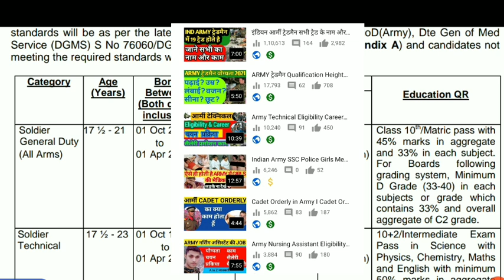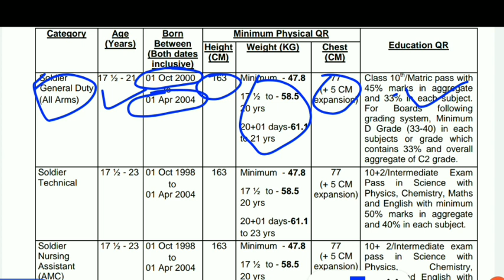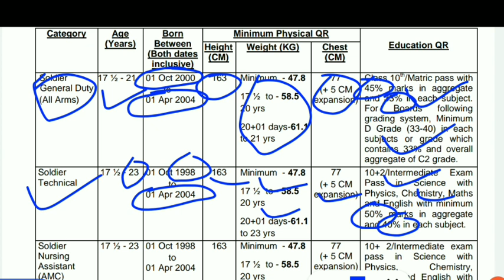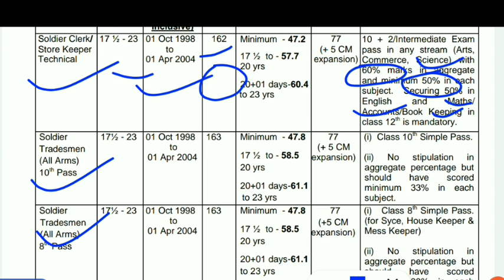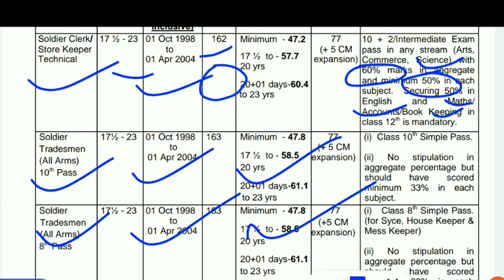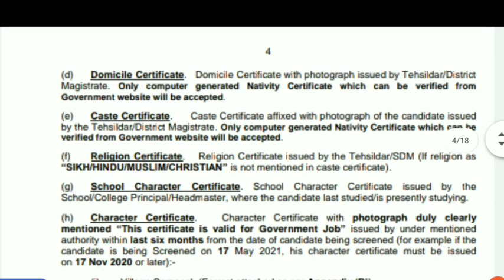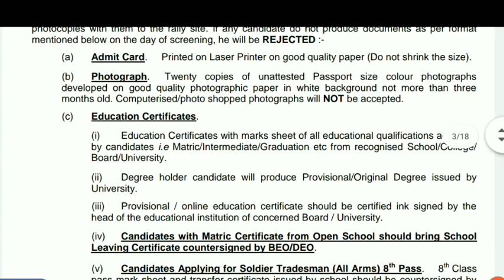Indian Army New Rally Bharti Notification Release For Jammu & Kashmir 2021 I ARO Srinagar, Pulwama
Jammu and Kashmir ARO Srinagar Mein Army rally bharti hone ja rahi hai, justly online form bharane ki prakriya 2 April 2021 se Jari hai jo m ki online form bharane ki prakriya 2 April 2021 se Jari hai jo ki 2 may 2021 Tak kar sakte hain, is rally bharti Mein lagbhag Sabhi trade per Bharti Li ja rahi hai, yeah rally bharti 17 Mai 2001 se shuru ho rahi hai, chup candidate Jo a r o Srinagar ke antargat jitne bhi Jila Aate Hain UN Sabhi Jila Ke Karan online form fillup Karke is Bharti may participate kar sakte hain.

 Army Recruiting Office Srinagar Army raili bharti 2021.
 Srinagar Army raili bharti 2021.
 army recruitment for 2021 Jammu and Kashmir.
 join Indian Army  for candidate Jammu and Kashmir.
 bandipura Army raili bharti 2021.
 pulbama army Recruitment Rally 2021.
 Anantnag Army Rally Bharti 2021.
 Baramulla army Recruitment Rally 2001.
 army Recruitment Rally 2021 for male candidate bagdam 2001.
 Kupwara Army raili bharti 2021.
 sopain Army Rally Bharti 2021.
 Ganderbal army Recruitment Rally 2001
 kulgam army Recruitment Rally for 2021 male candidate.
 Jammu and Kashmir Srinagar Anantnag Pulwama Kupwara bagdam bandipura new recruitment rally notification 2021.
 Jammu aur Kashmir ki raili bharti kab a rahi hai 2021 mein.
 Army recruiting office Srinagar ki rally bharti 2021 Mein hone ja rahi hai

 चैनल पर विजिट करने के लिए आप लोग का दिल से धन्यवाद I